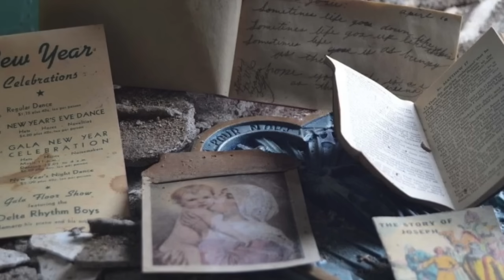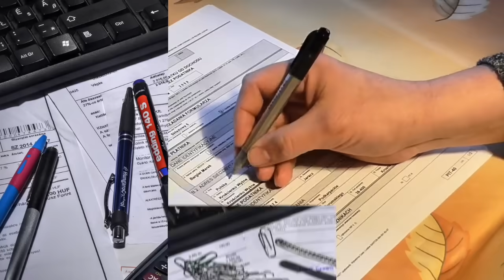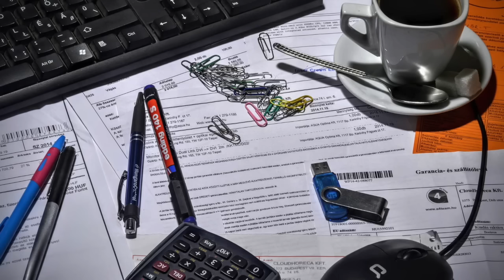Minimalismo ⚡TIRA estas 5 COSAS que están ROBANDO la ENERGÍA de Tu HOGAR (Descubre que dice Tu CASA)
Biodescodificación AMBIENTAL para Tu HOGAR, rescata tu energía y tu salud viendo este vídeo

¿Te gustaría aprender a interpretar tu vivienda ?
La descodificación ambiental es una nueva disciplina para interpretar tu vivienda que es un reflejo del subconsciente de todos los que la habitan
Es realmente  increíble
pero cuando tú reorganizas tu casa
Estas sanando heridas emocionales de la familias que la habita
Los espacios en que vivimos están llenos de energía
Llamamos energía a las emociones que predominan en tu día a día tristeza enojo miedo ansiedad
y esa energía es un mensaje  para ti...